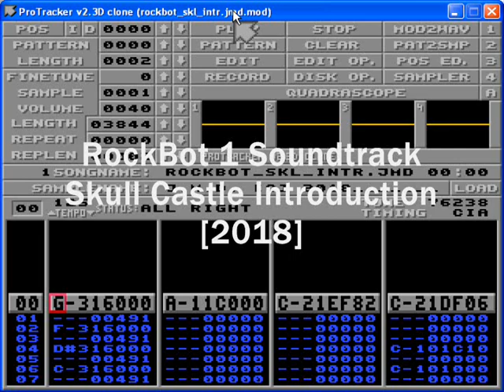RockBot 1 Soundtrack - Skull Castle Introduction [2018]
The Skull Castle introduction music from the open source Mega-Man fan game Rockbot 1